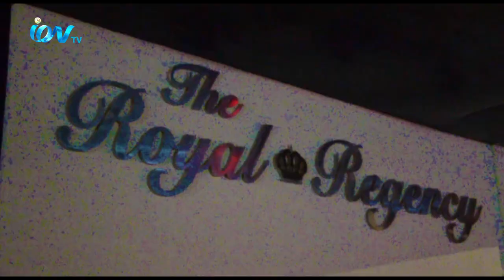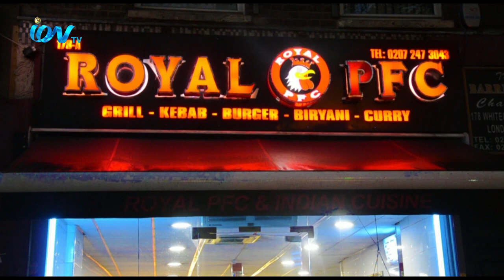আইঅন টেলিভিশন দিনব্যাপী আয়োজন করতে যাচ্ছে ইউরোপের সবচেয়ে বড়ো বিজয় মেলা ২০২২।